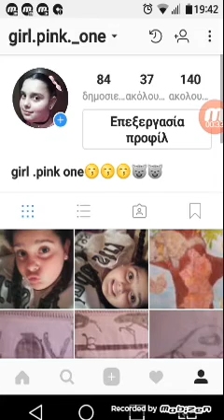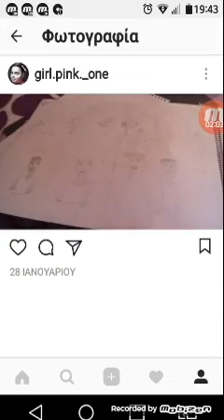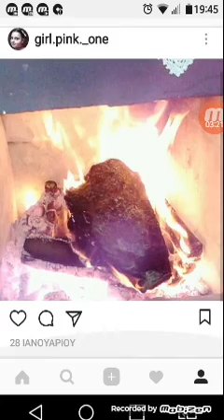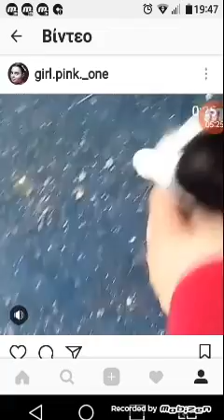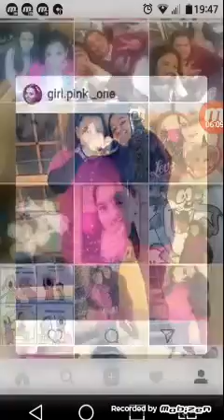Σας δειχνω τις προσωρινες φωτογραφιες μου στο instagram.